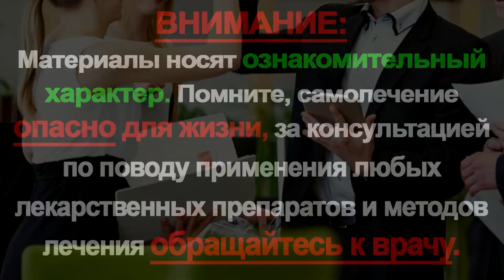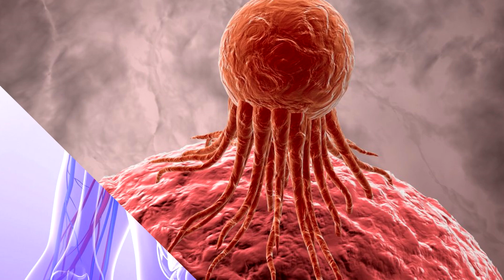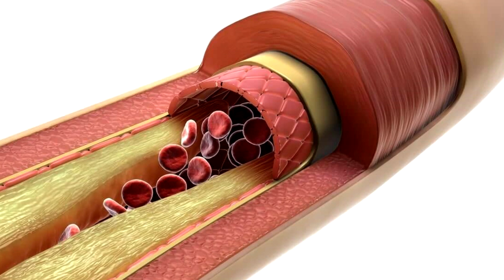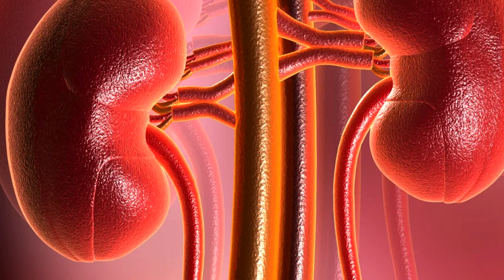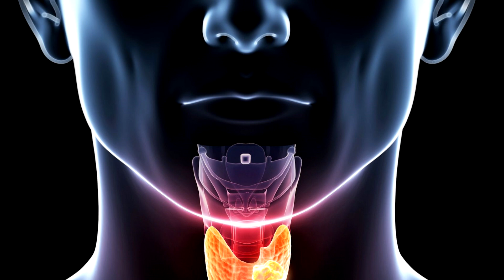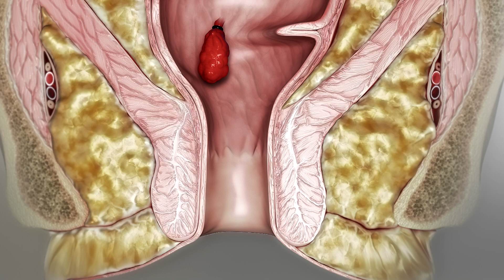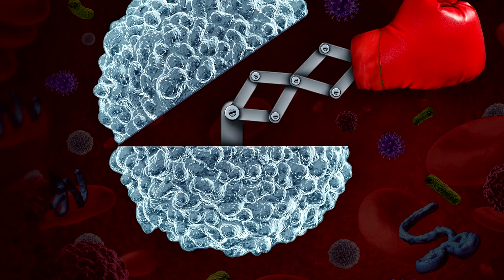Что происходит с Организмом, если есть Вишню каждый день